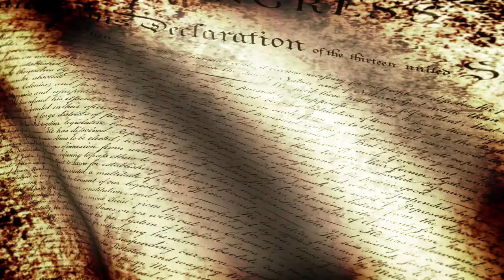Independence Day Celebration | Happy 4TH Of July | Fireworks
Independence Day is a national holiday marked by patriotic displays. Similar to other summer-themed events, Independence Day celebrations often take place outdoors. Independence Day is a federal holiday, so all non-essential federal institutions (such as the postal service and federal courts) are closed on that day. Many politicians make it a point on this day to appear at a public event to praise the nation's heritage, laws, history, society, and people.

  Families often celebrate Independence Day by hosting or attending a picnic or barbecue; many take advantage of the day off and, in some years, a long weekend to gather with relatives or friends. Decorations (e.g., streamers, balloons, and clothing) are generally colored red, white, and blue, the colors of the American flag. Parades are often held in the morning, before family get-togethers, while fireworks displays occur in the evening after dark at such places as parks, fairgrounds, or town squares.

 Independence Day fireworks are often accompanied by patriotic songs such as "The Star-Spangled Banner" (the American national anthem; "Columbia, the Gem of the Ocean"; "God Bless America"; "America the Beautiful"; "My Country, 'Tis of Thee"; "This Land Is Your Land"; "Stars and Stripes Forever"; "Yankee Doodle"; "Dixie" in southern states; "Lift Every Voice and Sing"; and occasionally, but has nominally fallen out of favor, Hail Columbia. Some of the lyrics recall images of the Revolutionary War or the War of 1812.